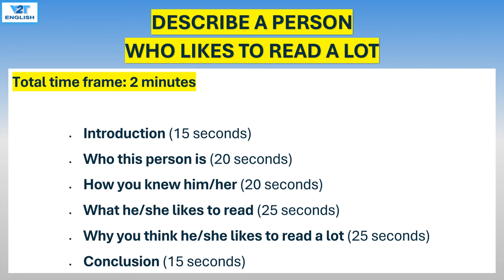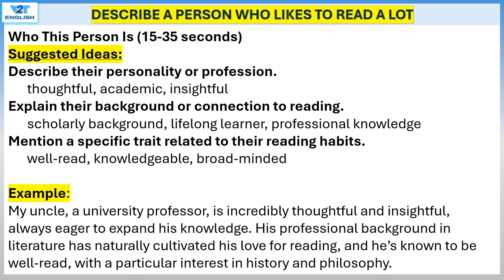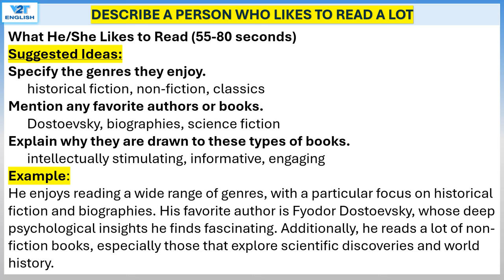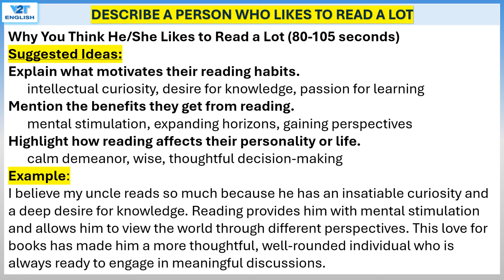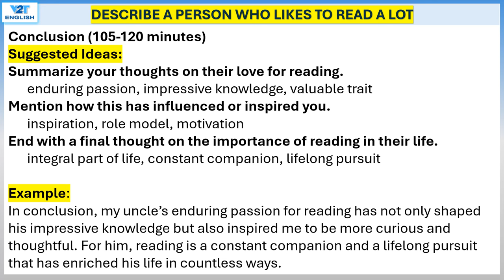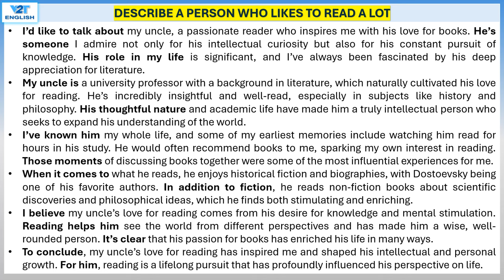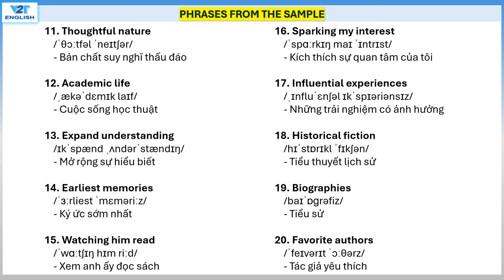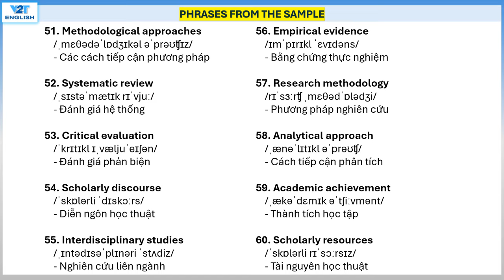IELTS SPEAKING PART 2: Describe a person who likes to read a lot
Sample:

I’d like to talk about my uncle, a passionate reader who inspires me with his love for books. He’s someone I admire not only for his intellectual curiosity but also for his constant pursuit of knowledge. His role in my life is significant, and I’ve always been fascinated by his deep appreciation for literature.

My uncle is a university professor with a background in literature, which naturally cultivated his love for reading. He’s incredibly insightful and well-read, especially in subjects like history and philosophy. His thoughtful nature and academic life have made him a truly intellectual person who seeks to expand his understanding of the world.

I’ve known him my whole life, and some of my earliest memories include watching him read for hours in his study. He would often recommend books to me, sparking my own interest in reading. Those moments of discussing books together were some of the most influential experiences for me.
When it comes to what he reads, he enjoys historical fiction and biographies, with Dostoevsky being one of his favorite authors. In addition to fiction, he reads non-fiction books about scientific discoveries and philosophical ideas, which he finds both stimulating and enriching.

I believe my uncle’s love for reading comes from his desire for knowledge and mental stimulation. Reading helps him see the world from different perspectives and has made him a wise, well-rounded person. It’s clear that his passion for books has enriched his life in many ways.

To conclude, my uncle’s love for reading has inspired me and shaped his intellectual and personal growth. For him, reading is a lifelong pursuit that has profoundly influenced his perspective on life.
1.
2.
3.
4.
5.
6.
7.
8.
9.
10.
11.